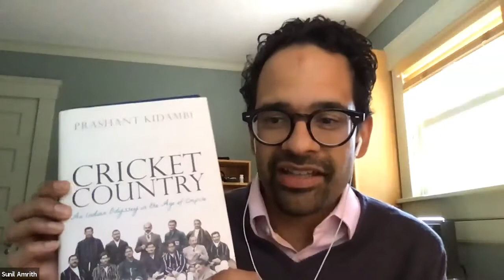In Conversation with Prashant Kidambi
Sunil Amrith, Chair of the South Asian Studies Council, converses with Prashant Kidambi, Associate Professor in Colonial Urban History at the University of Leicester, about Professor Kadambi's most recent book, Cricket Country: An Indian Odyssey in the Age of Empire.